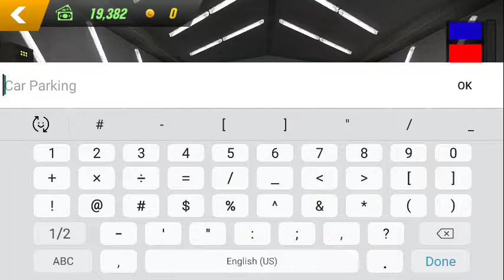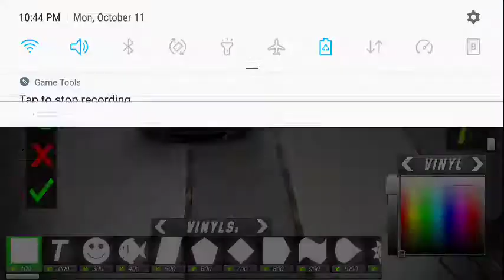RACE CAR DESIGN [ PART 5 ]